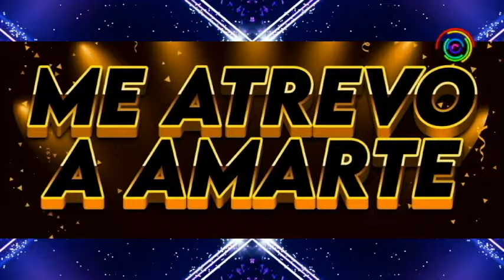Primer Actor Regresa A Las Telenovelas Con ‘ME ATREVO A AMARTE’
En este video te mostramos qué primer actor regresa a las telenovelas con MeAtrevoAAmarte nueva ficción de TelevisaUnivision